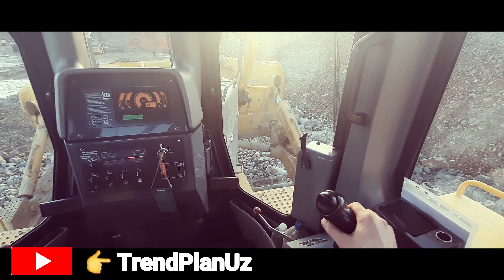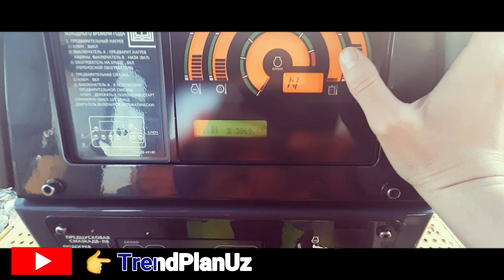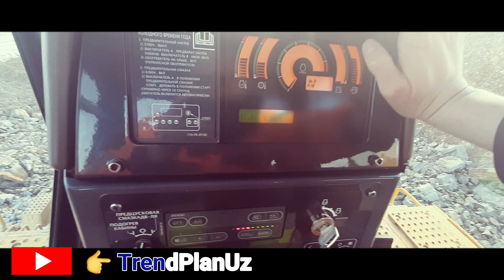Komatsu buldozerini haydash 1-dars Улан Удэ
Komatsu buldozerini haydash Улан Удэ

Salon ichi va boshqarish buldozer

Salom do'stlar, Komatsu buldozeri ichki korinishi va qanday boshqarish haqida video qildim, kamchiliklar bulsa uzur. Yana qaysi texnikalarda video chiqishini xoxlaysiz? Izoxlaringizni qoldiring.